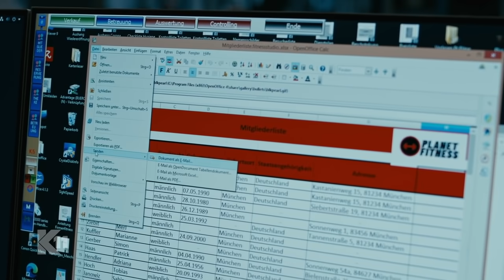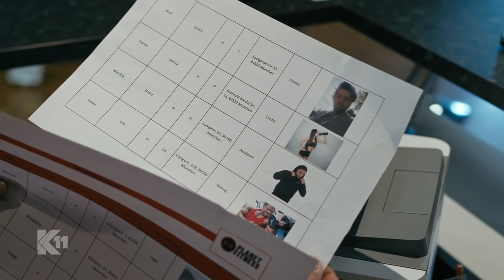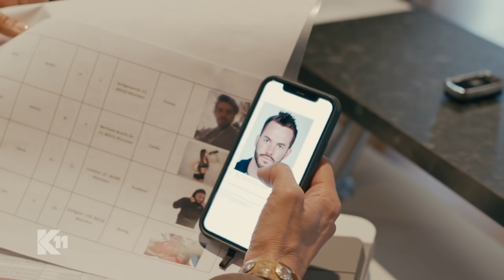Halbnackter Polizist gefunden! Uniform geklaut! | 1/2 | K11 - Die neuen Fälle | Sat1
Ein Streifenpolizist wird niedergeschlagen und seine Uniform gestohlen. Die Kommissare Alexandra Rietz und Philip Stehler jagen demnach einen getarnten Verbrecher ...